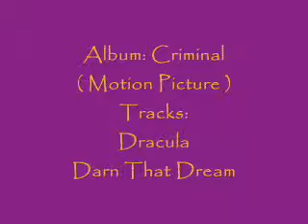Gun Violence and Today's Youth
Mr Batch riffs on a teenager gunned down by police and the innocent young girl shot  by a baby thug.